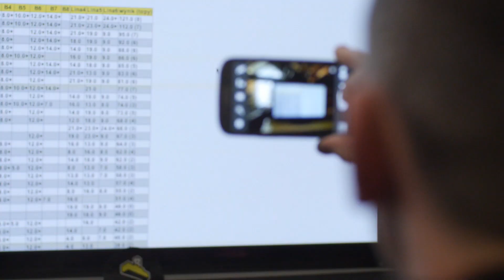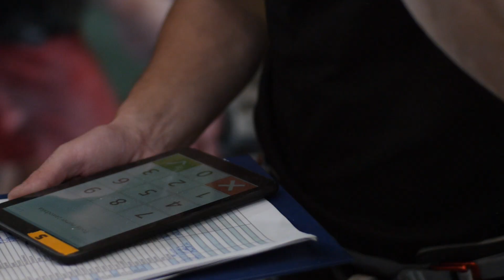Sport Poziom 450 Puchar Prezydenta 2014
Zawody Wspinaczkowe o Puchar Prezydenta Miasta Sosnowca